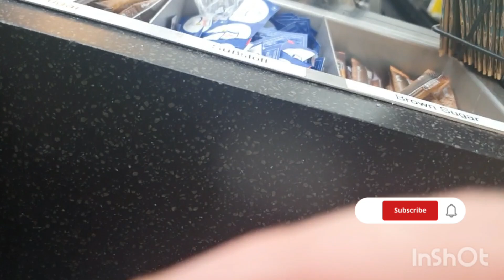I need one cup of coffee ☕️ 😩 😴